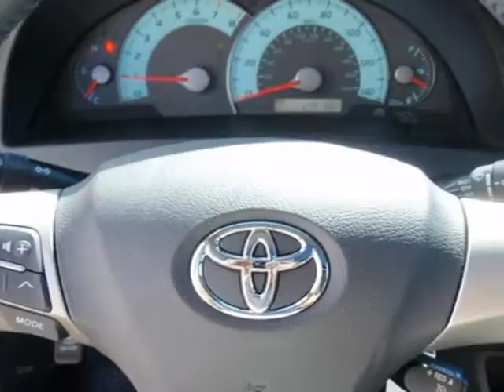2009 Toyota Camry Clearwater FL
Price: $ 26,974
Mileage: 10
Body Style: Sedan
Ext. Color: Blue Ribbon Metallic
Int. Color: Dark Charcoal
Engine: 4 CYL. 2.4
Drive Type: FWD
Fuel Type: Gasoline
Doors: 4
Stock No.: 9U377658
VIN: 4T1BE46K39U377658